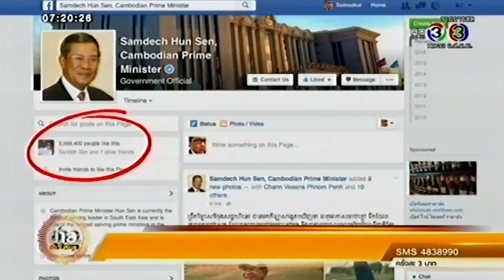ข่าวเช้าวันหยุด Amazing AEC รู้จัก สมเด็จฯฮุนเซ็น (3เม.ย.59)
Amazing AEC อ.เกษมสันต์มาพร้อมกับความรู้ของประวัติ สมเด็จฯฮุนเซ็น นายกรัฐมนตรีแห่งราชอาณาจักรกัมพูชา เกิดในครอบครัวชาวนาทางด้านตะวันออกของกัมพูชา อาศัยอยู่ที่วัดจนโตเพื่อเรียนหนังสือ จนอายุ19ปี เข้าร่วมกับกองทัพเขมรแดง จากนั้นได้โค่นล่มรัฐบาลเขมรแดงได้ ดำรงตำแหน่งนายกรัฐมนตรีหลายสมัย สมเด็จฮุน เซน นั้นเข้าดำรงตำแหน่งนายกรัฐมนตรีกัมพูชาครั้งแรก ตั้งแต่อายุ 33 ปี ปัจจุบันได้แต่งงานกับ นางบุน รานี มีบุตรทั้งหมดรวม 5 คน เป็นชาย 3 คน หญิง 2 คน นอกจากนี้ยังเป็นนายกฯที่ชอบเซลฟี่ตลอดเวลา สร้างสีสันให้กับการเมืองกัมพูชา

รายการ 'ข่าวเช้าวันหยุด' อัพเดทข่าวสารเหตุการณ์เด่นในรอบสัปดาห์ กับ เมจกา สุพิชญางกูร - ปิยณี เทียมอัมพร และ อ.เกษมสันต์ วีระกุล